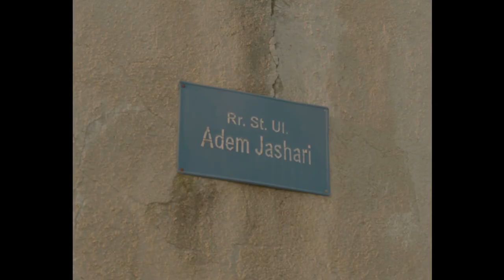Sin boy - Kylian Mbappé [Official Video]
Lyrics by Sin Boy
Produced by Noly
Video by Alpha Films
Camera Operators : Dardan Hakaj, Rinor Haxhiaz, Enis Nishori